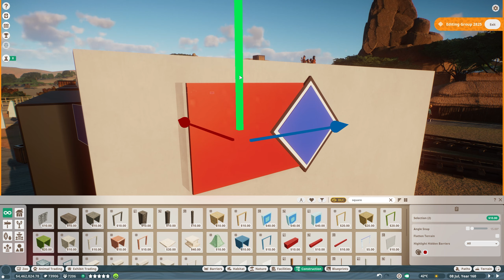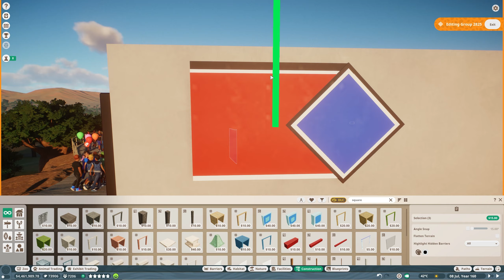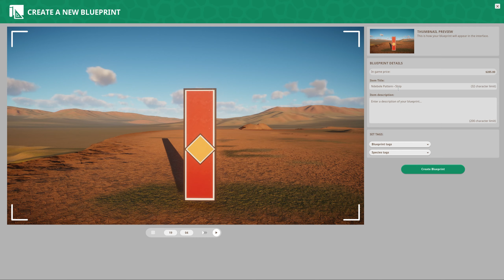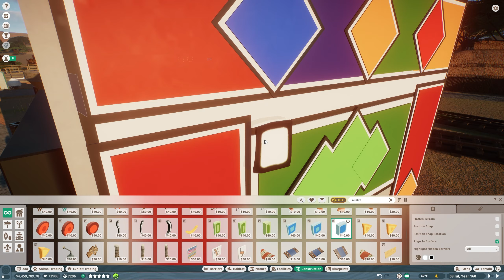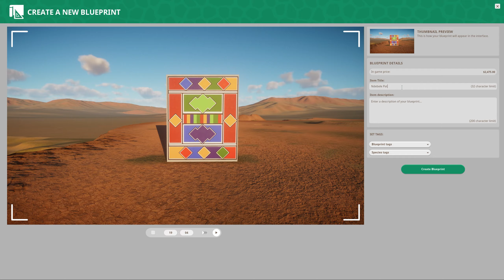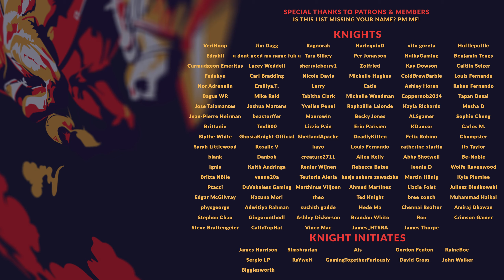PLANET ZOO | S2 E112 - FINE BOVINE (Franchise Mode Lets Play)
00:00 - Intro
26:08 - Timelapse
36:33 - Management